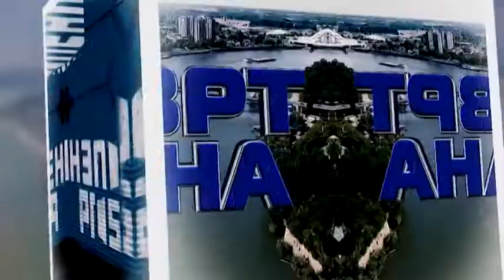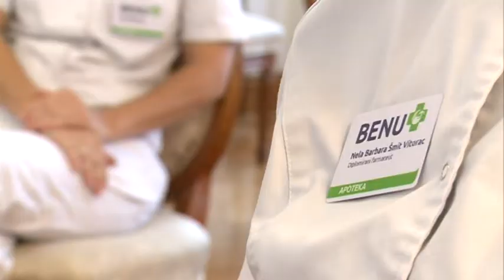Osvrt dana 14. septembar 2020